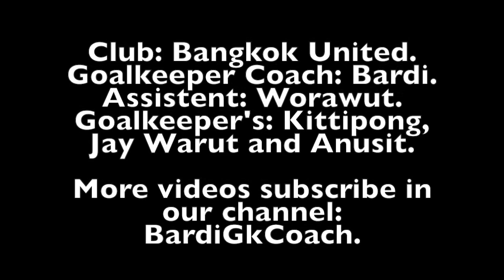Coordenation and agility for goalkeeper 1/5.